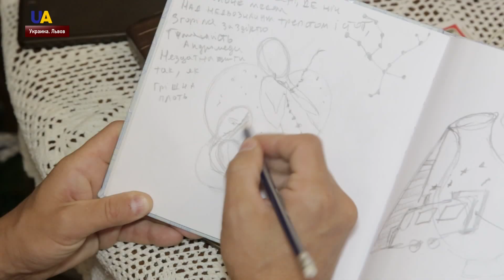Татуировки на зубах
Первый в мире мастер, который начал рисовать на зубных протезах – это львовский зубной техник Олег Денисовец. Стоматологи говорят, такие рисунки для здоровья не опасны, а при желании их можно безболезненно убрать. Как это выглядит – узнавали корреспонденты UATV.